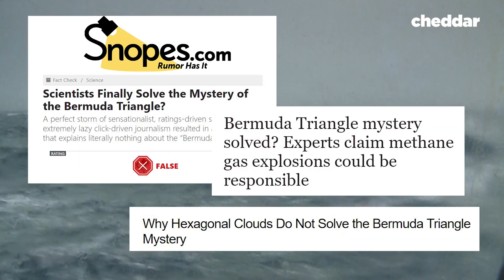Scientists Claim Solution to Bermuda Triangle Disappearances - Cheddar Explores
The USS Cyclops went missing in the Bermuda Triangle in March 1918. It's just one of the many vessels that have added to the mystery of this part of the ocean. What causes these disappearances? Aliens? Explosions? One scientist claims to have the answers. Cheddar explores...

Follow @Patrick_E_Jones for inside looks into future Cheddar Explores.